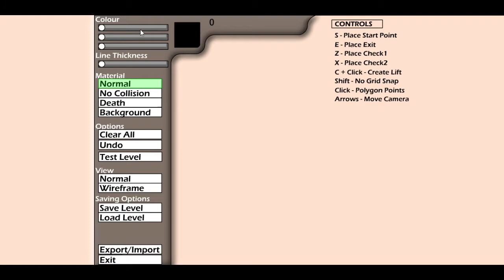Rick Speelt... Advanced Ninja!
Je kan Advanced Ninja spelen met Flashpoint!